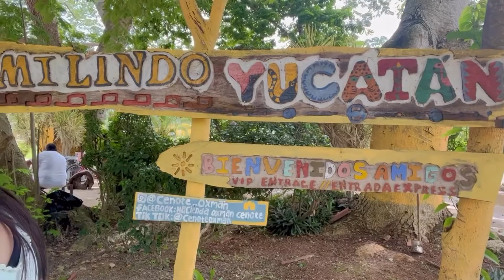Cenotes in Yucatan, Mexico ikkil oxman cenotes #2022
Went to ik kil and oxman cenotes in Mexico. ￼ Love the blue green waters, and it was so much fun. Watch me jump to ox man cenotes on the rope. Lol.
￼ It was definitely an adventure for a lifetime and I cannot wait to go back. Beautiful place in Tulum Mexico. You guys need to experience this at least once.
￼ Thank you for all your support to my channel. Till next adventure.

Misis Simmons ❤️